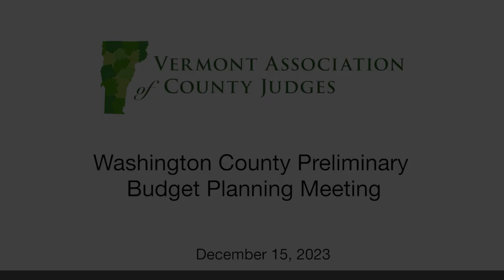Vermont Association of County Judges - Washington County Summary of the Proposed Budget 1/25/2024